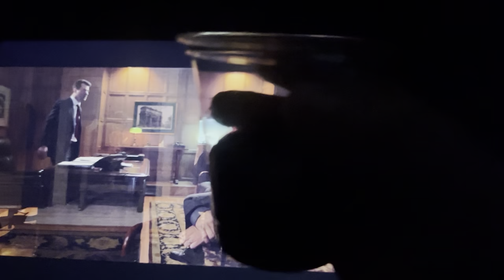Sydney Trains Vlog 2089: Sydney to Los Angeles - Qantas A380 VH-OQK - Flight QF11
In video title shows Vlog 2088 however this is actually 2089, my mistake

This video shows the trip from Sydney to Los Angeles onboard Qantas A380 VH-OQK on flight QF11.